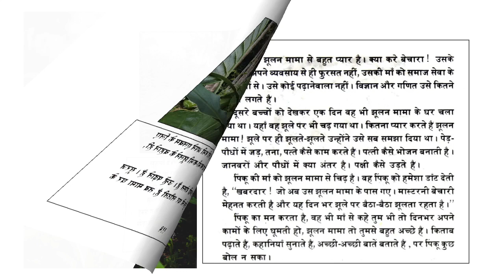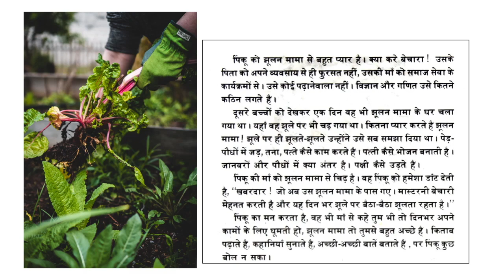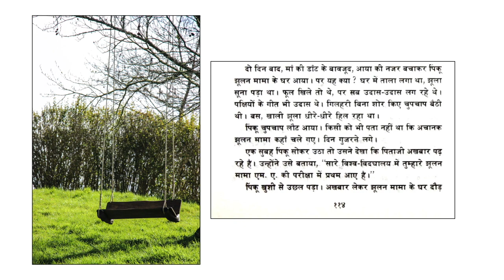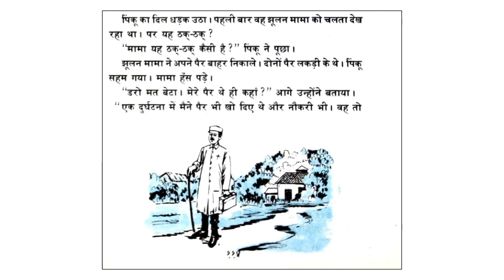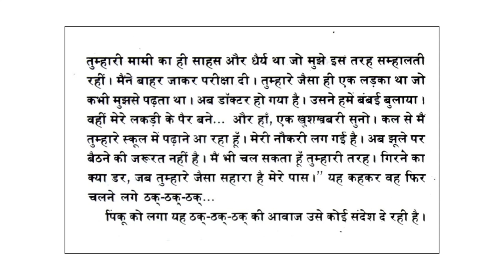झूलन मामा (Jhoolan mama) - Hindi Stories for Kids - Balbharti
Many people we meet during different phases of our life. Some of the people leave fading impact on us, but some of the people leave a deep positive impact.
Here comes Jhoolan Mama who spends time with neighbourhood children, give them practical - educational science experience.